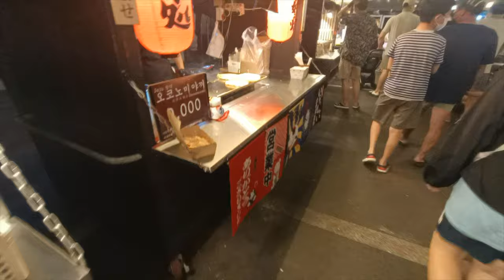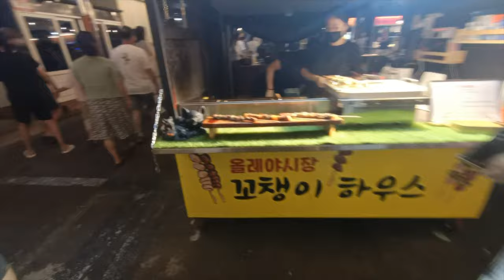Step Inside a Colourful Korean Food Market and Be Surprised! | Jeju Island's Incredible Food Market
What is popular Korean street food?
Here are some of the most popular foods to sink your teeth into on the streets of South Korea.
Tteokbokki (spicy rice cakes) ...
Soondae (Korean sausage) ...
Gimbap (rice and nori rolls) ...
Dak gangjeong (seasoned fried chicken pieces) ...
Twigim (Korean-style tempura) ...
Mandu (dumplings) ...
Myeon (noodles)

What are the top 10 Korean foods?
10 Great Korean Dishes
Kimchi.
Bibimbap.
Red rice cakes (tteokbokki)
Bulgogi.
Korean stew (jjigae)
Jajangmyeon.
Samgyeopsal.
Korean fried chicken.
Spicy cold noodle (bibim nengmyun)
Ginseng chicken soup (samgyetang)

What is Korean street food called?
Pojangmacha: A pojangmacha is a small tented spot that can be on wheels or a street stall in South Korea that sells a variety of street foods, such as hotteok, gimbap, tteokbokki, sundae, dakkochi (Korean skewered chicken), odeng, mandu, and anju (dishes accompanied with drinking).

What is the most famous snack in Korea?
Korean Snack #1: Orion Choco Pie
This is one of the most famous of all Korean snacks. It's pretty much impossible to meet a Korean who doesn't know about choco pies. They're an integral part of Korean society, similar to a national symbol.

What is Korean breakfast called?
Dakjuk. Waking up to a cold morning indeed calls for a tasty breakfast to warm you inside out! For such days, Dakjuk is the perfect answer. This is a traditional Korean dish, which comprises chicken porridge topped with your choice of protein and vegetables.

What is BTS Favourite snack?
​Churros. Even though Churros are not Korean, they are BTS' favourite dessert of all time. The members are often seen enjoying Churros while touring for their concerts.

What is Korea's main dish?
Traditionally the main dish of any Korean meal is rice, which is supported by soup and banchan. However, in Korean restaurants these dishes are often presented to customers as main dishes.

What is BTS favorite Korean snacks?
BTS Favourite Snacks Summary List
Honey Butter Chips.
Honey Twist.
Turtle Chips.
Banana Kick.
My Gummy.
Konpeito.
Kancho Choco Biscuit.
Shin Ramyeon.